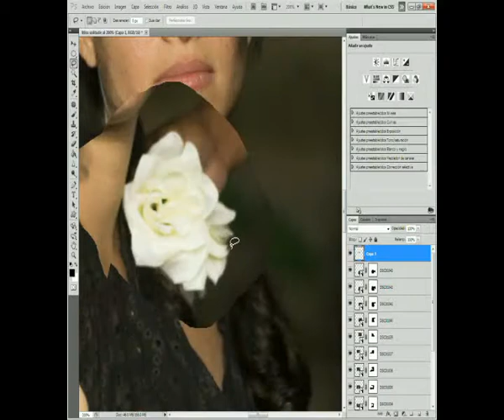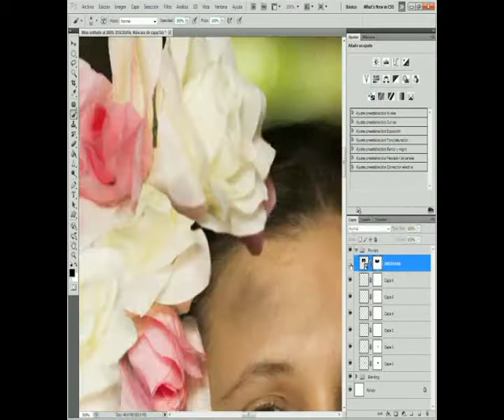Miss solitude - Speed edit Photoshop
Speed edit in photoshop of my latest photo. This time, i went with my model to an abandoned house in Panama, and did 4 shoots. This one, very simple, but with a mood of neglection and lonelyness.

Shooting these photos in this abandoned house was amazing, we were against the clock, so we were moving so fast between the rooms.. and at the end we had to move so fast to another house, that at the end I had to shoot in total darkness. Hopefully I always bring my led lamps, so we´ll see how that work.

So enjoy, and hope you like the video and share it if you like it

Concept and photography: Carlos Bracho
Assistant: Etmar de Gracia
Model: Darlenis C.